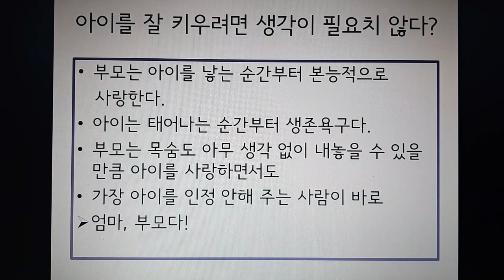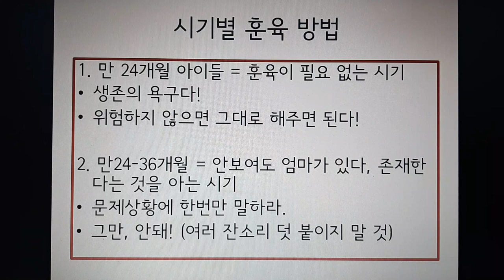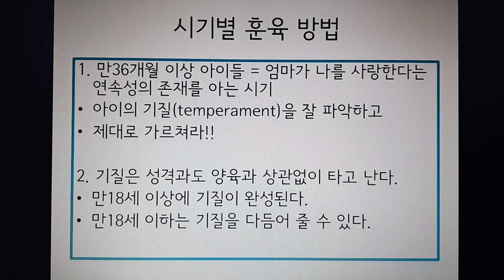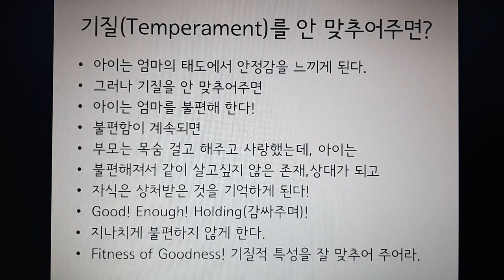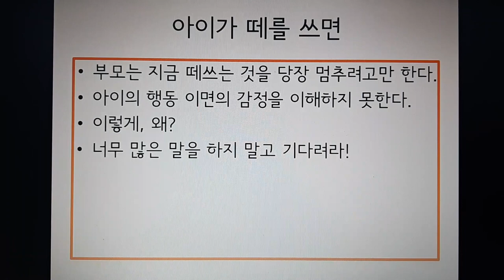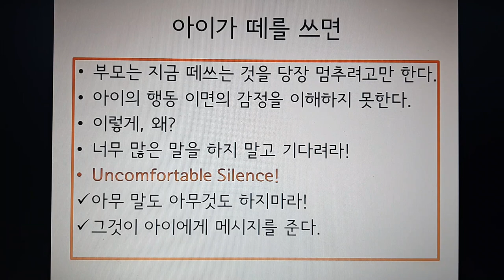(부모특강) 오은영의 훈육의 골든타임 시기와 방법- 육아 꿀팁 아이의 기질을 먼저 파악하라!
아이의 훈육의 골든타임이 있는 걸까?
오은영박사의 훈육은 각 시기마다 그리고 아이의 기질 (Temperament)에 따라잘 관찰해 맞추어주는 거다.
그렇지않으면 아이는 결국 엄마를 불편해 한다.
그러면 이후 청년이 되면 엄마가 사랑하는 것은 알지만
따로 살고 샆다가 되어버린다.!